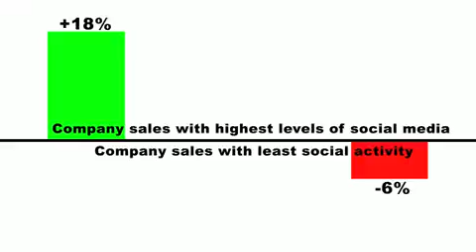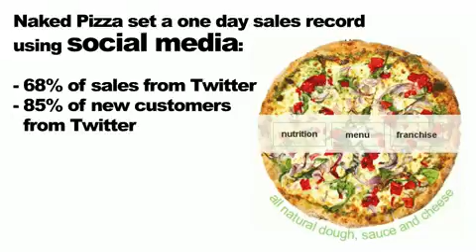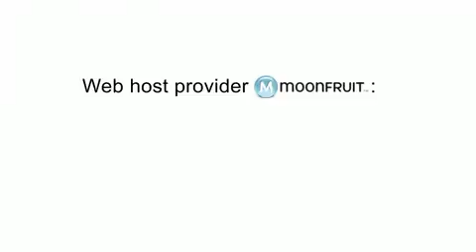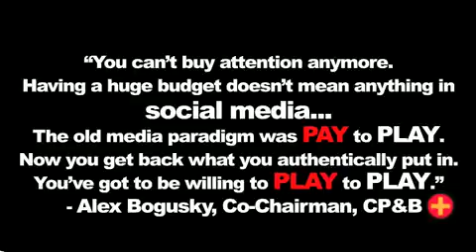Social Media ROI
Socialnomics shows how you get a Social Media ROI. Now, you know. SUIT., too.